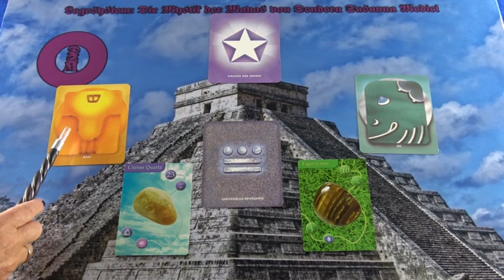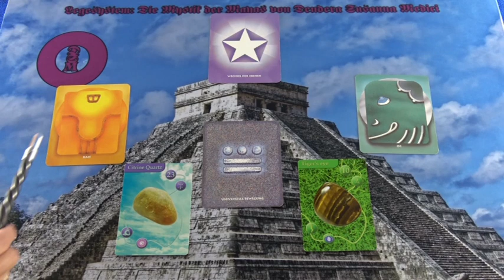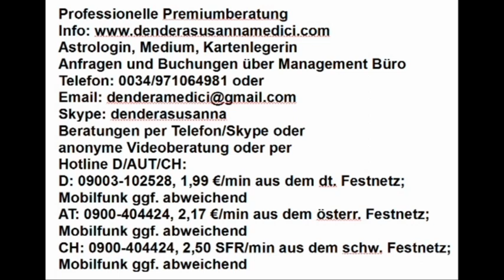Ernte - Portaltag: 24.03.2019 Maya Kalender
Hotline:
Meine 5 Kanäle:
Venezianisches Liebesorakel
Orientalisches Liebesorakel
Meisterin des Kartenlegens
Nofretete's Offenbarungen
Fernöstliches Liebesorakel
Bild: shutterstock/nd3000